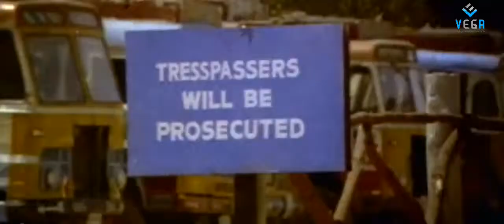Nagarjuna Super Fight - Shanthi Kranthi